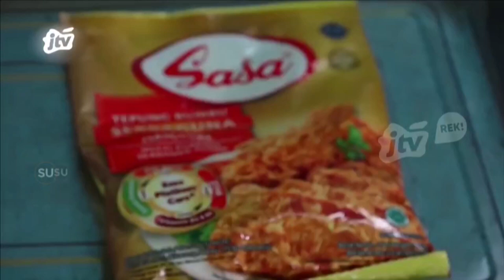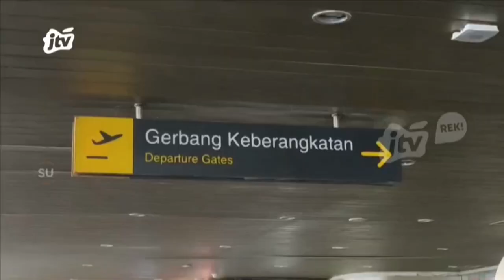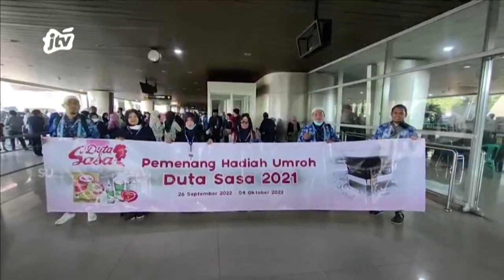Berawal Iseng Hingga Berangkat Umroh | Kabar Apik